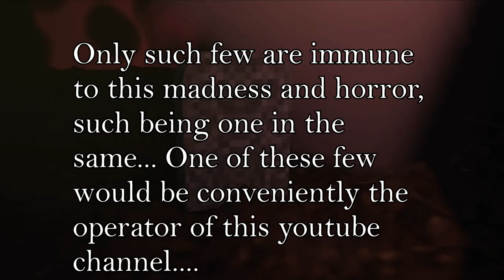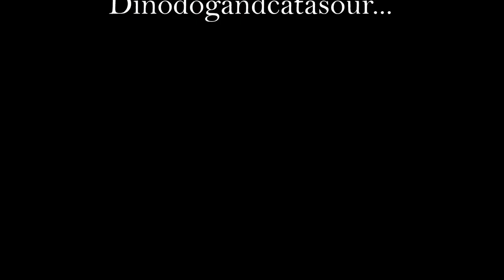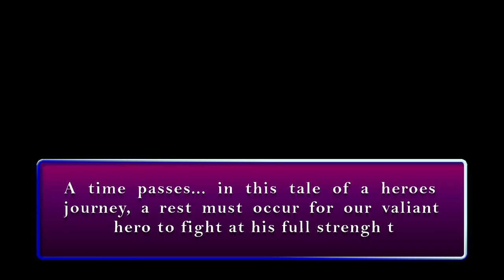Waking to a New World... | Minecraft S3E1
The world is plunges into darkness (like a toiler), the beings of the planes and worlds are scared (like of a toiler backing up), only a selecte few are immune to the growing madness (Like if a toiler back up at a freidns house)... Who will rise to stop the Crueal Radalcu and cuts the strings that puppet him...